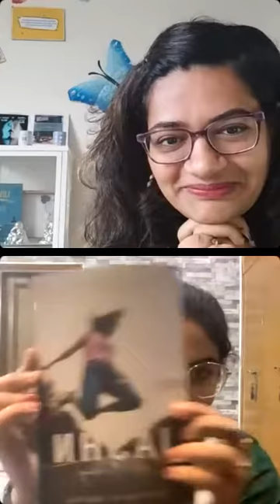Author Collaborative ~ In Conversation with Geetika Bakshi